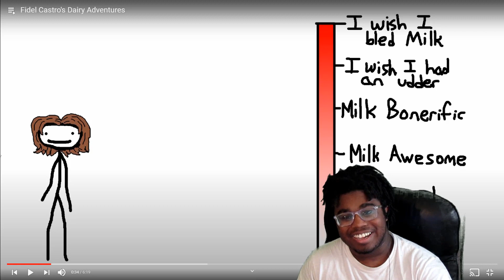Fidel Castro's Milk Obsession -Sam O'Nella Academy Reaction*